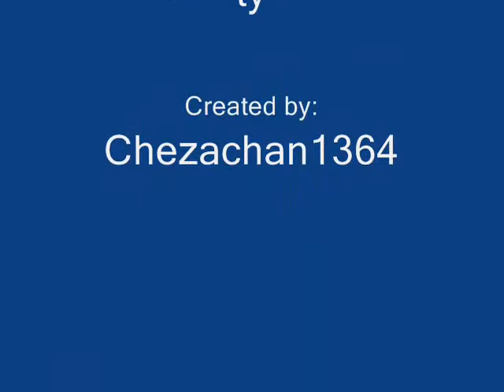Xena's Many Expressions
This is a slightly different slideshow, in the fact that it celebrates all of Xena's funny and usually cute expressions. The idea came to me while I was on the XenaOnlineCommunity, I was making a topic to post pictures of Xena's expressions, and so I thought I would make a slideshow with the pictures used in that thread. The music used is the Xena theme, by Joseph LoDuca.